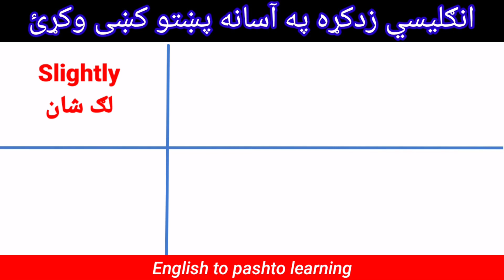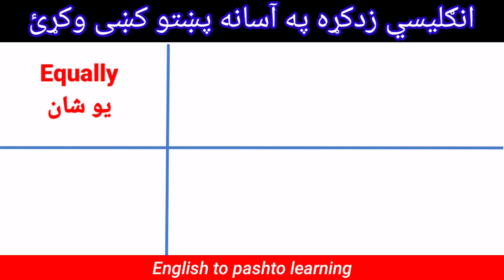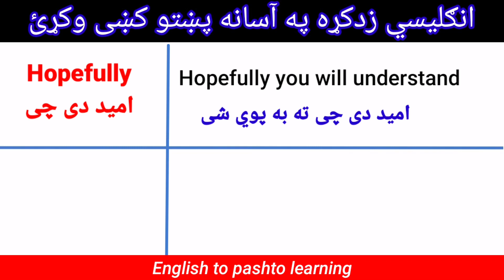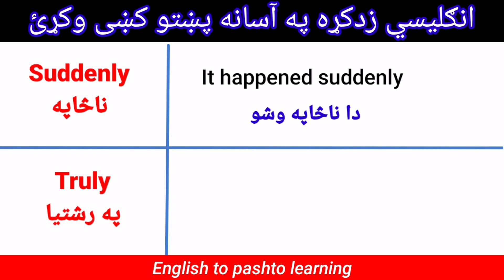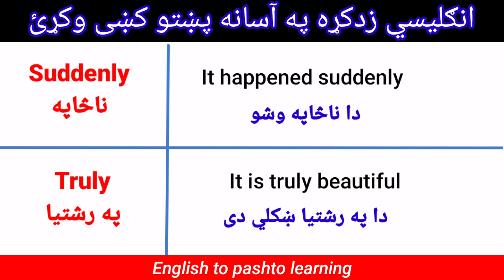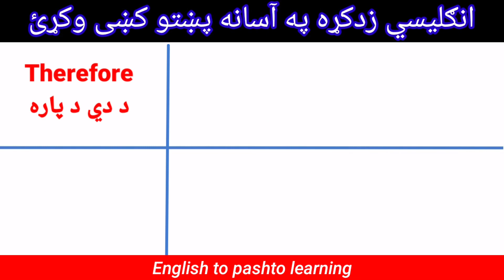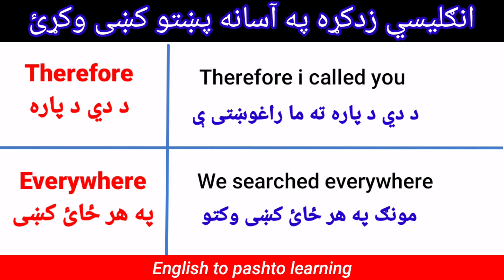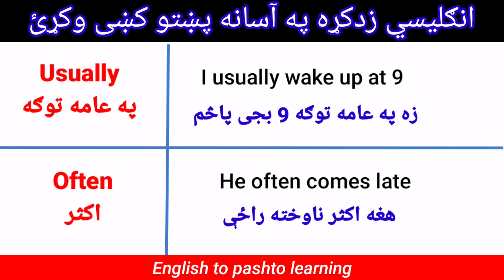English words with use in sentences in easy Pashto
In this class you can learn English words with use in sentences in easy Pashto and many more classes through this channel